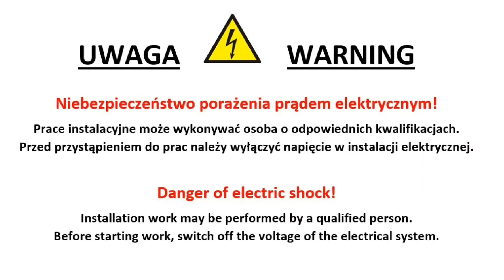Jak działa wyłącznik nadprądowy? Budowa i zasada działania "ESki" - Zobacz! Poradnik instalatora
Film pokazujący budowę i zasadę działania wyłącznika instalacyjnego nadprądowego (nadmiarowo-prądowy). Przedstawiam działanie wyzwalacza przeciążeniowego z termobimetalem oraz wyzwalacza zwarciowego.

Myślę, że ten film może się Tobie przydać w zrozumieniu działania różnych elementów wyłącznika.

Dziękuję za uwagę i do zobaczenia w kolejnym ciekawym teście.

Zapraszam do subskrypcji kanału, zostawienie łapki w górę jeśli film się spodobał, jeśli nie to łapki w dół, a także napisania komentarza oraz udostępnienia tego filmu w mediach społecznościowych.

Pozdrawiam

Zobacz filmy testowe z wytrzymałości prądowej:
Stanowisko testowe wytrzymałości prądowej przewodów i złączek instalacyjnych:

TEST: Żyła 1,5mm2 VS 2,5mm2 VS 4mm2- wytrzymałość prądowa, przeciążenie elektryczne, eksperyment, porównanie:

Zobacz też inne poradniki elektryczne:
Transformator separacyjny: